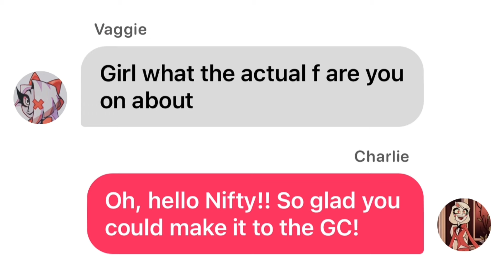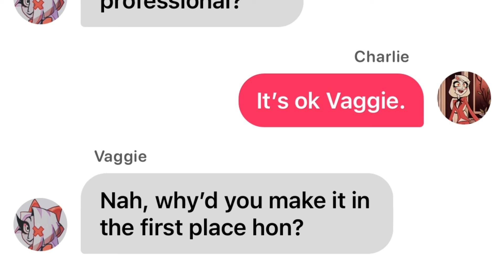Hazbin Hotel Texts - Charlie Makes a Groupchat